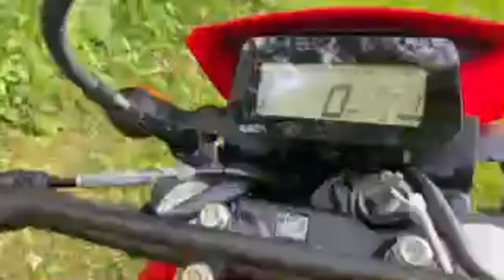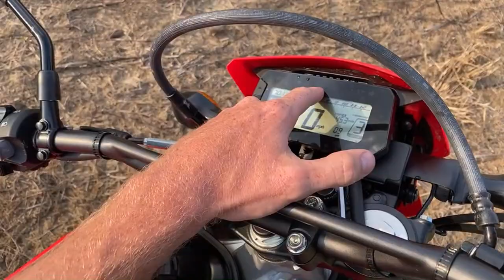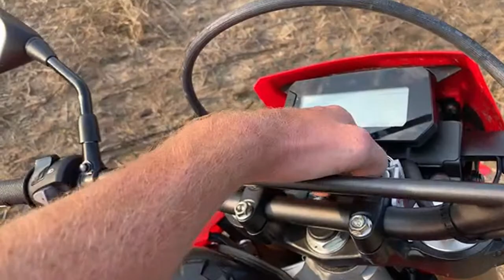First Thoughts On The CRF300L!